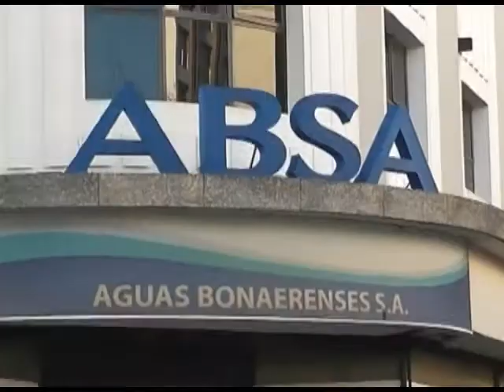QM NOTICIAS - CONFIRMAN OBRAS DE CLOACAS PARA PUNTA ALTA - INT HOLZMAN